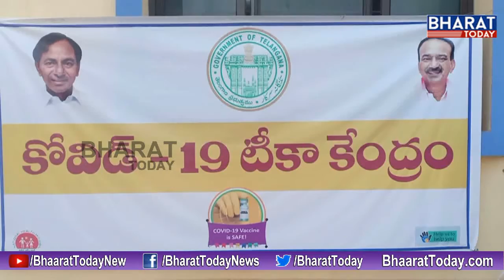Minister Etela Rajender Takes Covid Vaccination || Bharat Today